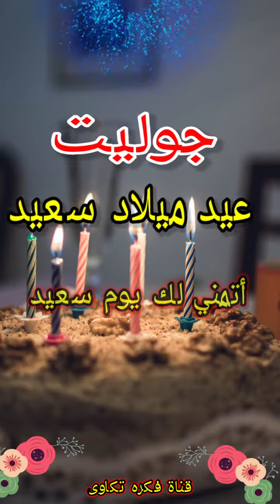تهنئة عيدميلاد باسم جوليت سنه حلوه ياجميل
عيد ميلاد جوليت
 عجبك المحتوى وحابب تدعمAbdUlrahman
تقدر تعمل دا بحاجات بسيطة جداً